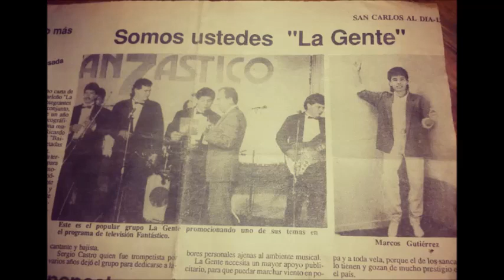La Gente - El bailador. 1987